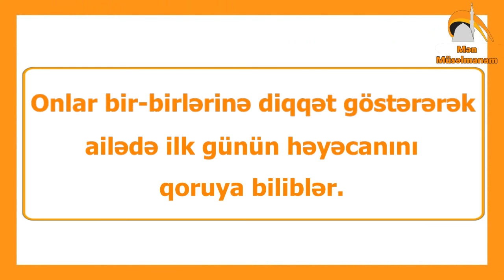Bir-birinə diqqət göstərərək ailədə ilk günün həyəcanını qorumaq. (Xoşbəxt ailə modeli)